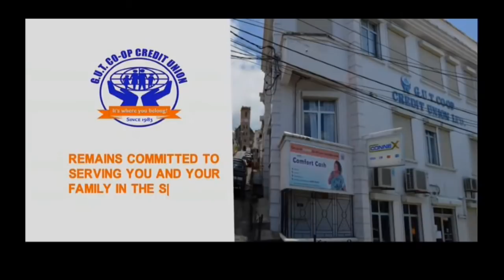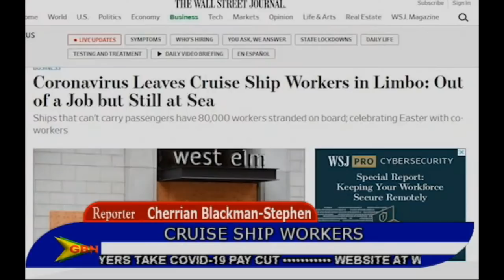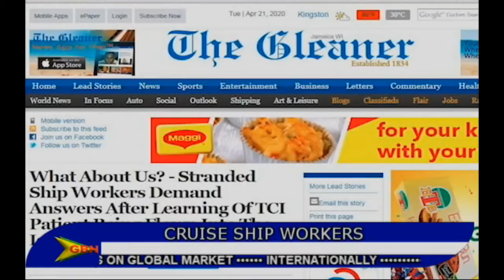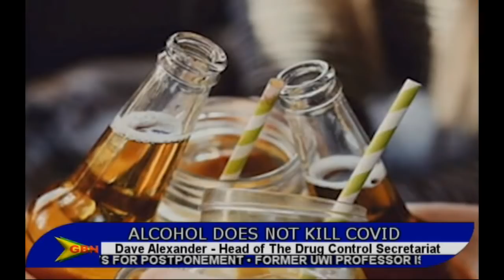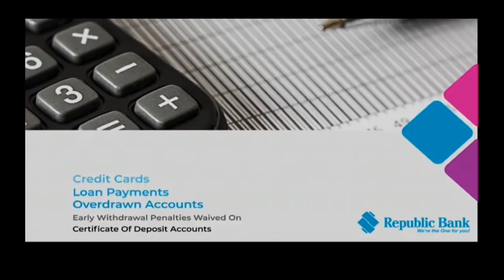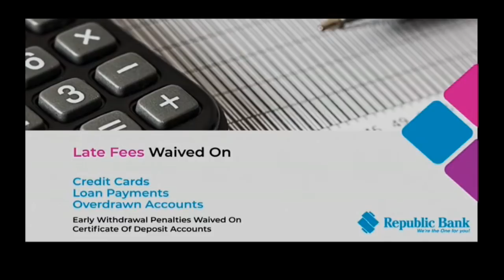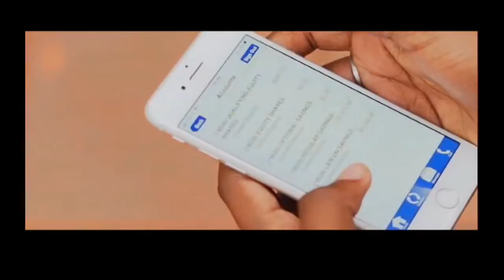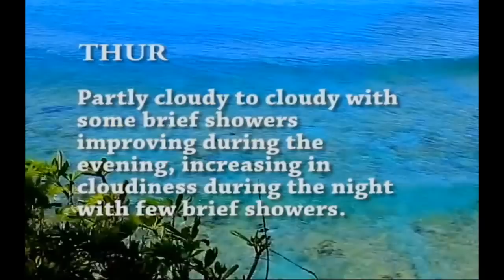GBN News Live April 21st, 2020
Host: Kenroy Baptiste